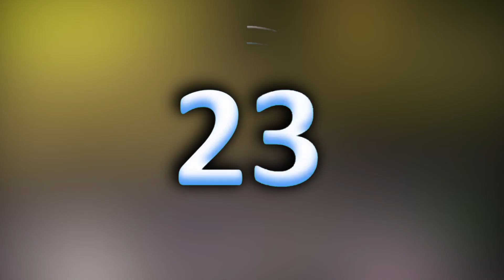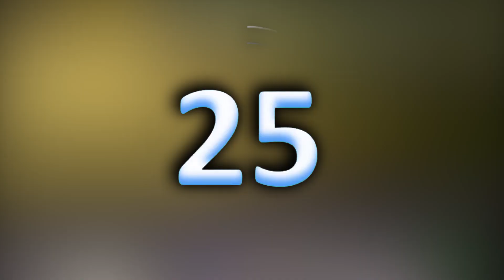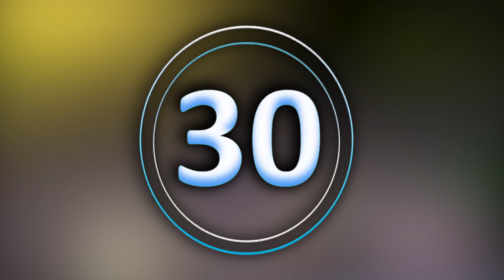Top 30 Mind-Blowing Skills Caught on Camera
Get ready to be amazed by the incredible talents and skills of people from all around the world! From mind-blowing stunts to astonishing feats of agility, these top 30 moments captured on camera showcase human potential at its finest. Watch as athletes, performers, and everyday individuals defy the odds with their incredible abilities. These are moments you won't want to miss – pure talent, pure skill, and pure awe-inspiring action.